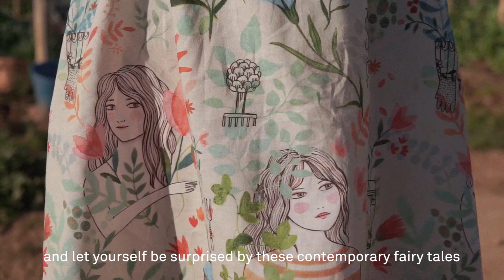Презентация новой коллекции тканей KATIA (Испания) для шитья и пэчворка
Презентация новой коллекции тканей KATIA (Испания) для шитья и пэчворка - это великолепная подборка европейских дизайнов и качества!